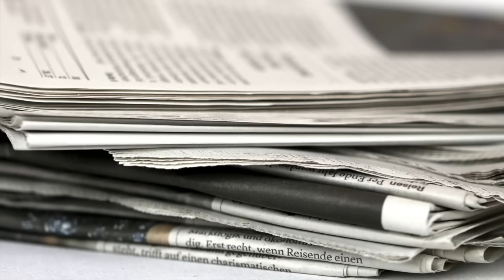Wunderschöne Osternester.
Pulp-Papiercellulose.Pappemache.

Viel Spass.